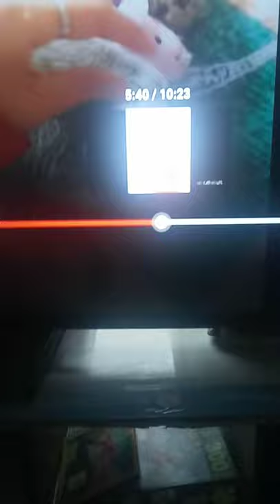January 15, 2021